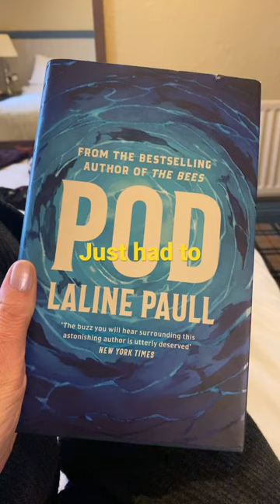Can’t resist a new book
My first purchase from the Women’s Prize for Fiction longlist